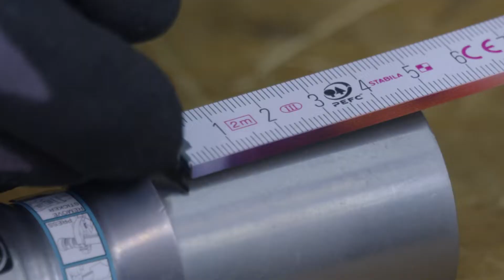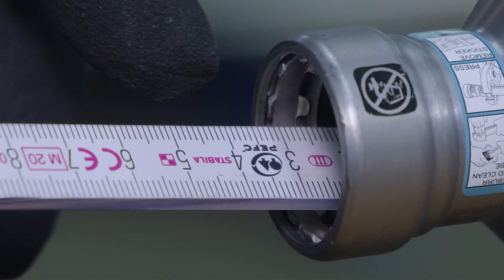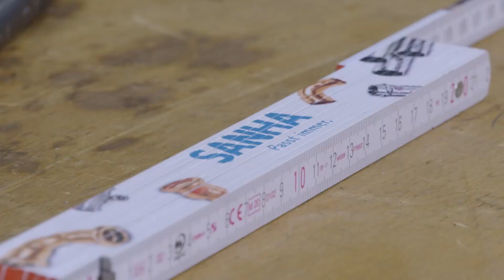Heavy Steel Press: Installation video, all dimensions up to 2"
Deburring, checking, pressing - it can be that easy. This installation video shows the steps for pressing thick-walled steel pipes with the carbon steel fittings from the ‘SANHA® Heavy Steel Press’ and ‘SANHA® Heavy Steel Press Gas’ series.

Deburring, checking, pressing - it can be that simple. This installation video shows the steps for pressing thick-walled steel pipes with carbon steel fittings from the ‘SANHA® Heavy Steel Press’ and ‘SANHA® Heavy Steel Press Gas’ series.